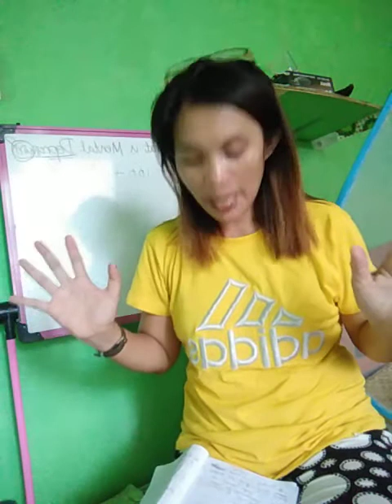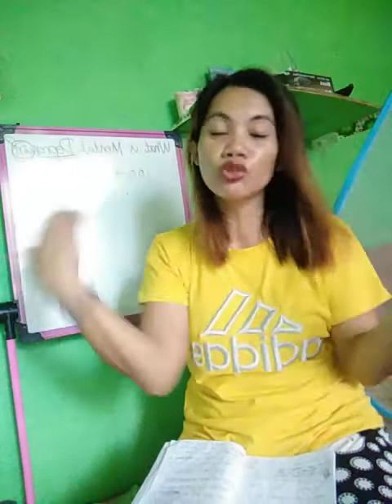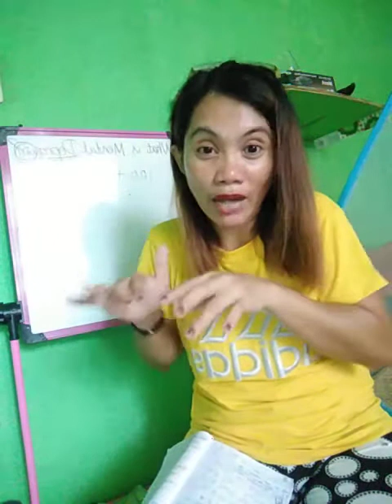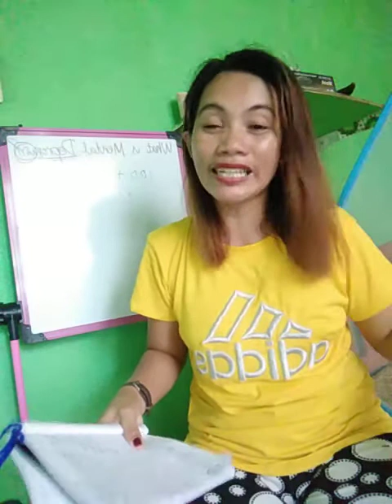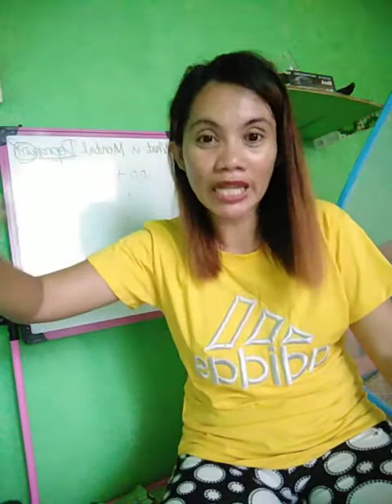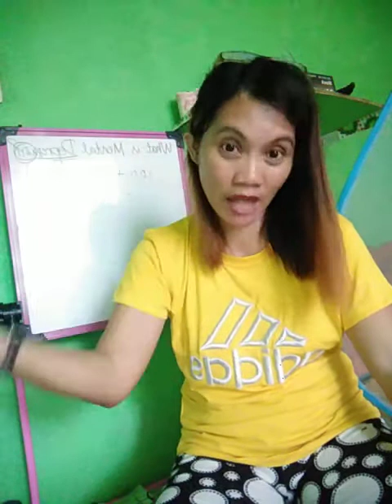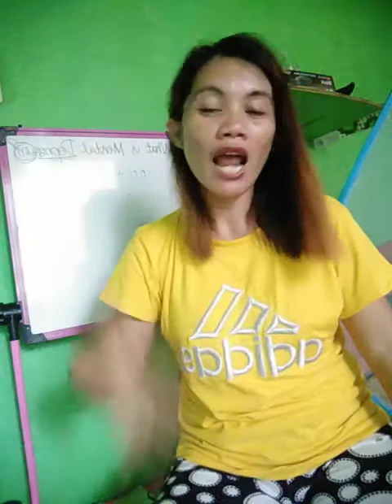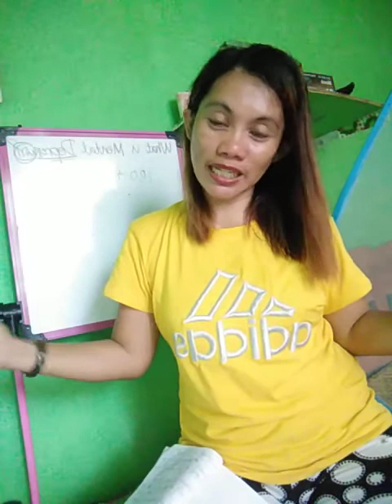What is Mental Depression& Maniac Sunniness?